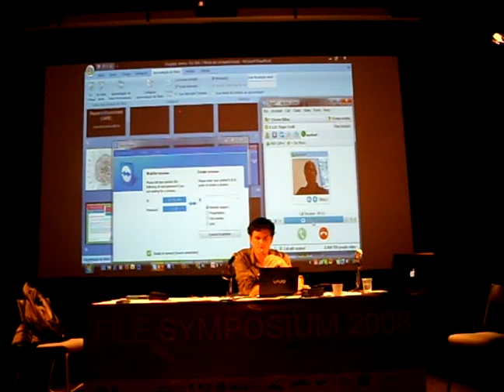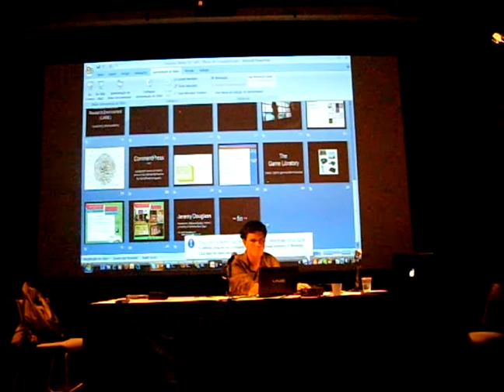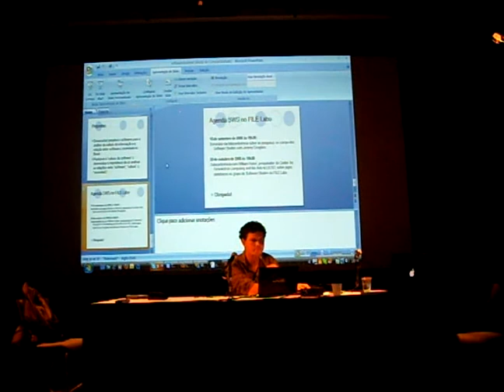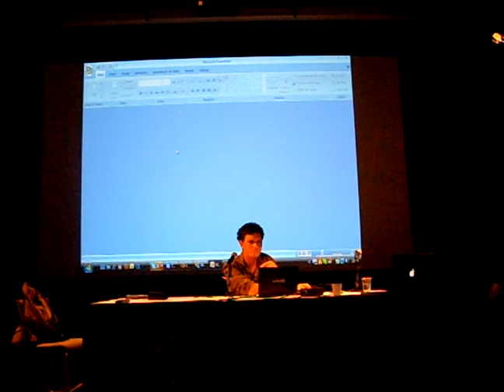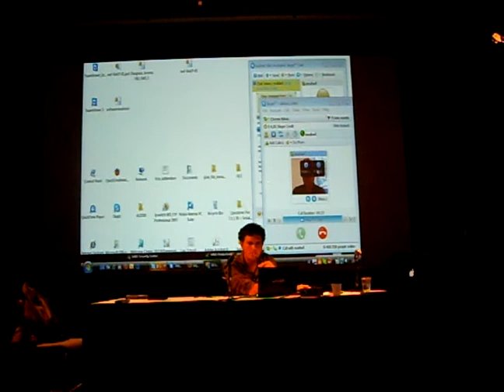Noah Wardrip-Fruin sobre Software Studies